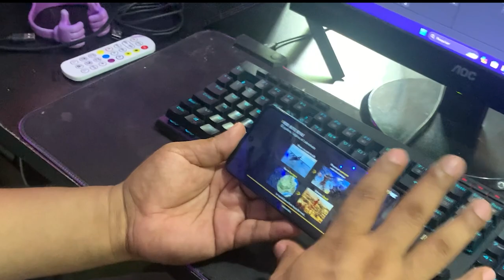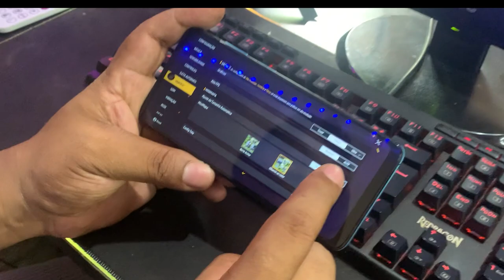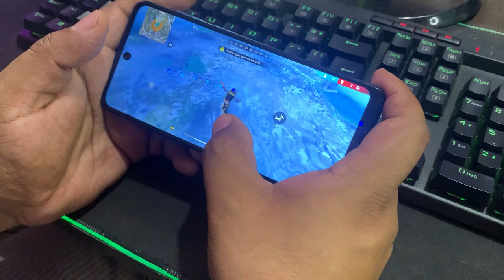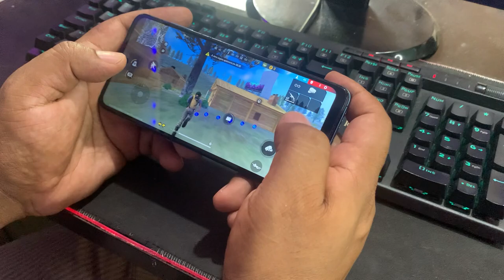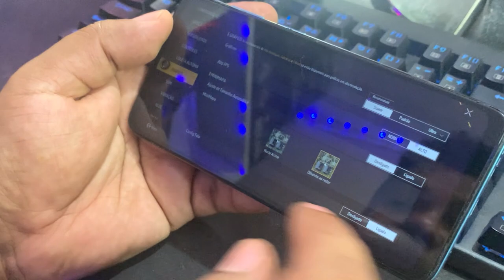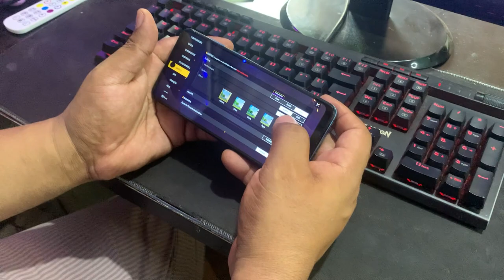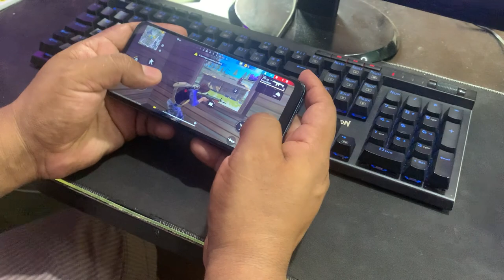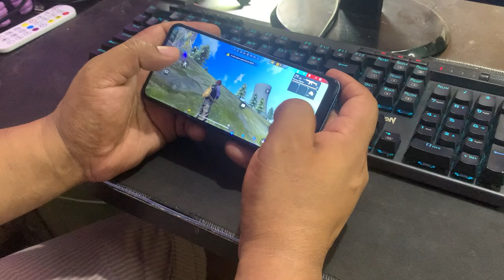MOTO G22 TESTE NO FREEFIRE EM DEZEMBRO DE 2023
O Motorola Moto G22 é um smartphone Android completo, que não tem muito a invejar aos mais avançados dispositivos. Surpreendente é sua tela Touchscreen de 6.5 polegadas. Resolução de 1600x720 pixel, memória interna de 128 GB com a possibilidade de expansão.

Tela IPS LCD de 270 ppi 90Hz

LINK PARA COMPRA DO MOTO G22 NA AMAZON